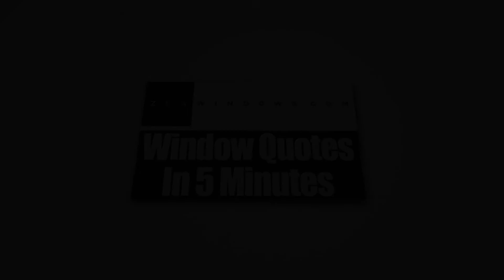Replacement Windows Christiansburg VA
Having trouble with your monthly energy bills?  Do you have some non-working or damaged windows in your house that you want to replace? Regardless of the reasons you have in mind, you don’t need to check anywhere else.  Here at Zen Windows Western Virginia, we provide a wide array of replacement windows at reasonable price ranges. We've got a long list of designs which is intended to make it less difficult for home owners to select one which is going to fit right into their spending budget and meet the requirements of their home remodeling project.

Zen Windows Western Virginia is much more than a company hired out for a service. If you decide to choose Zen Windows, you won’t speak with any salesman because we don’t employ one. Rather, you’ll be talking directly to the owners of the company, and they are Pete Kallan and Vincent Randall. With them, you don’t need to endure boring sales speeches. They’ll help you straight away in picking the ideal windows, patio doors or sliding glass doors for your house. In addition to that, they will also keep an eye on the installation team to ensure that all the windows are going to be properly placed.

In our company, we form a collaborative relationship with each and every client so that the end result is nothing short of amazing. Together with our team, we’ll work together with you all throughout the process to ensure that we’ll create the best result that you would like for your home.

Zen Windows Western Virginia’s business model is to never get any cash from you right up until all of the windows are mounted and you're happy with the results. By doing so, you're confident that we won’t be wasting any of your hard-earned money. This puts you in full control and prevents any pointless strain or worry on your end.

We truly believe that choosing replacement windows for your household needs to be a simple, pleasant experience.

We cater the following areas:
Roanoke VA
Salem VA
Lynchburg VA
Blacksburg VA
Christiansburg VA
Lexington VA
Alta Vista VA
South Boston VA
Halifax VA
Vinton VA
Radford VA
Covington VA
Clifton Forge VA
Bedford VA
Pulaski VA
Troutville VA
Fincastle VA
Martinsville VA
Natural Bridge VA
Rocky Mount VA
Staunton VA
Danville VA
Galax VA
Gretna VA
Chatham VA
Wytheville VA
Dublin VA
Goshen VA
Hillsville VA
Stuart VA
Afton VA
Waynesboro VA